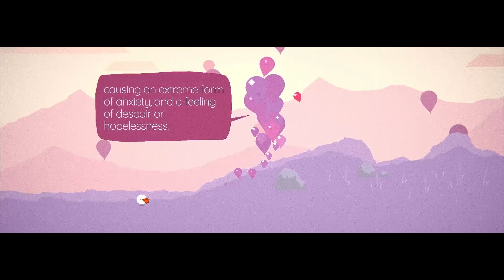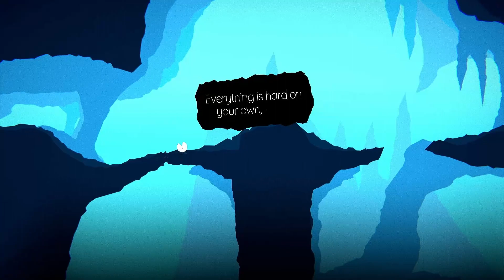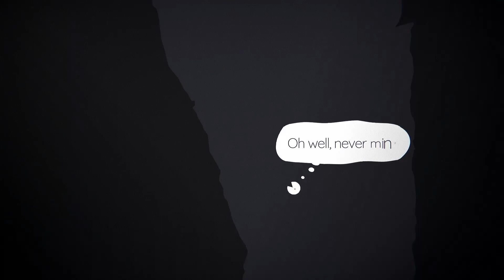Journey of a Broken Relationship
Welcome to my Journey of the Broken Circle gameplay!

Today, we'll be seeing how Sticky and Circle's relationship progress. Will they learn to see past each other's differences, or will they go their own separate ways?

I hope you enjoy the video. Thanks for being on this adventure with me!